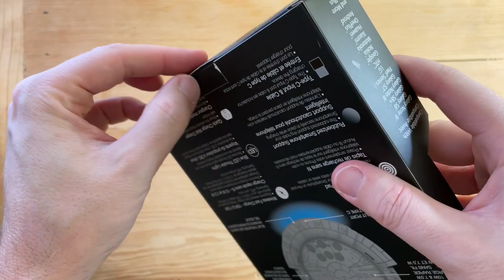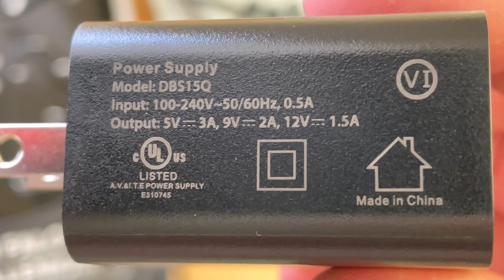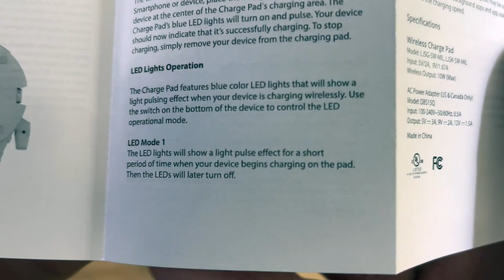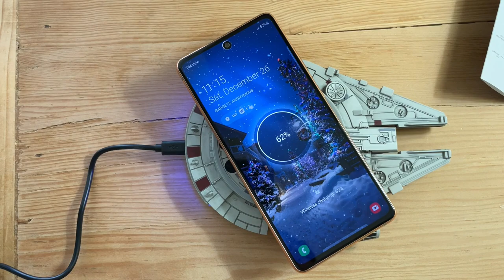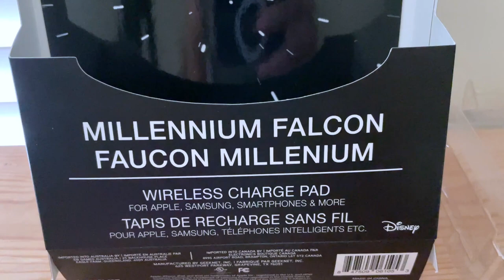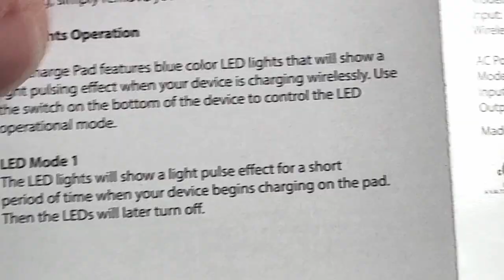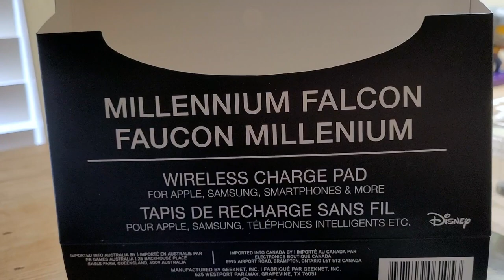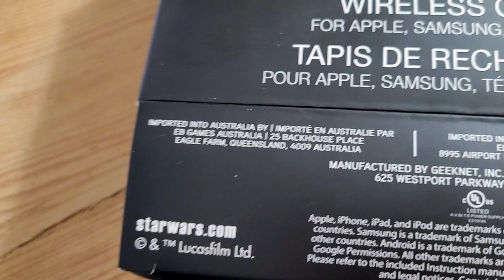Star Wars Wireless Charging...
There is something awesome about a Star Wars-themed wireless charger... I answer the age-old question of, "How fast is 10-watt wireless charging, and is it Lightspeed?"

Optional Titles for the Google Robots
1. Are there any Star Wars themed wireless chargers?
2. Is wireless charging light-speed fast...?
3. Millennium Falcon & Lightspeed Charging...?